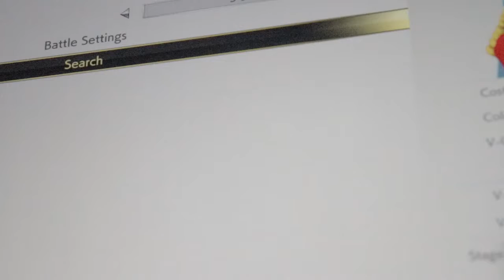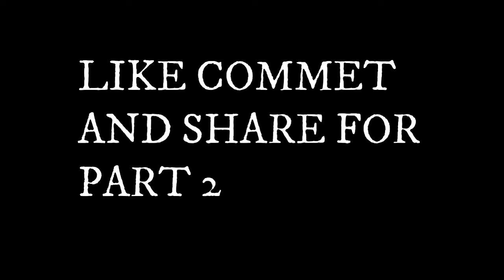YOU LOSE PT1